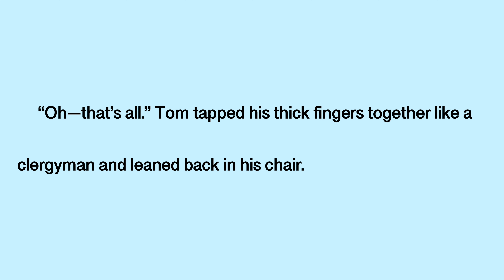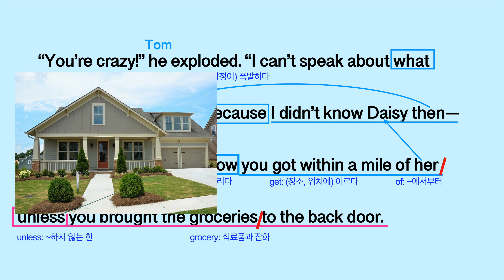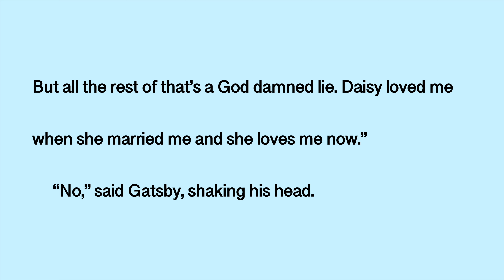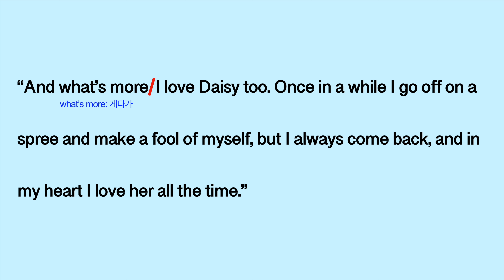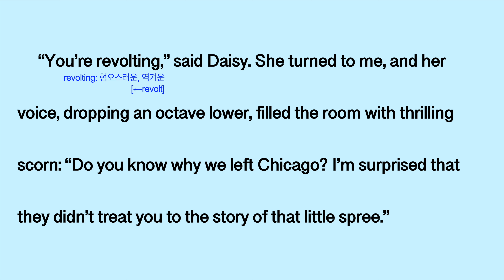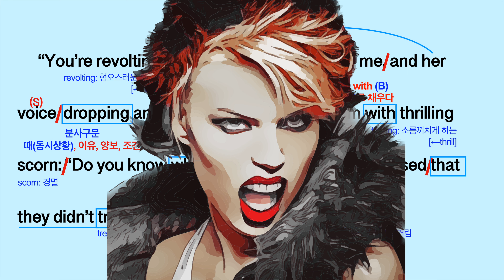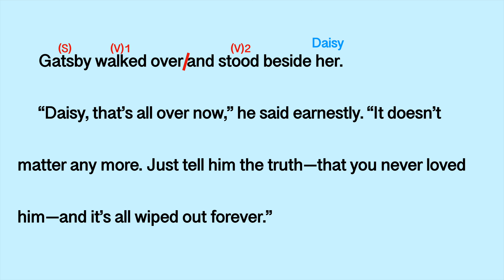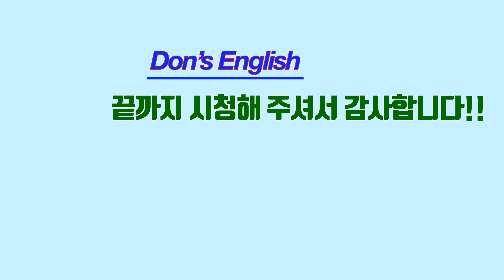[영어소설 영문독해] 위대한 개츠비 (The Great Gatsby) Chapter 7-24